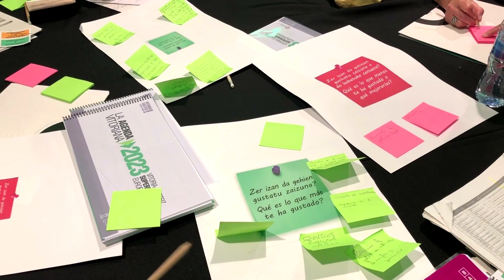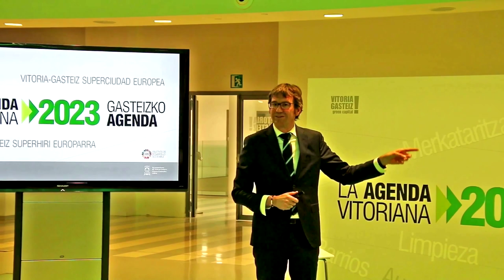Presentación del Plan de mandato 2019-2023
El Gobierno municipal ha compartido con un centenar de representantes de la sociedad los contenidos de la Agenda Vitoriana para los próximos años. Gorka Urtaran alkateak azpimarratu du agintaldi-planak oinarriak ezarri nahi dituela kalitateko zerbitzu publikoak mantentzeko, ekonomia berde eta dinamikoa garatzeko, eta Europako tamaina ertaineko hirien artean abangoardian egotea ahalbidetuko duten azpiegiturak edukitzeko.